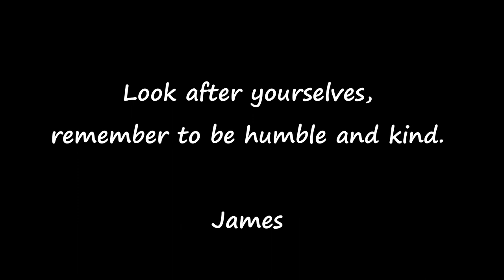THURSDAY 25 JUNE 2020 - DEVOTION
A series of devotions for the week 22 - 26 June 2020.
They focus on the sea and nature.
How does this influence your life?